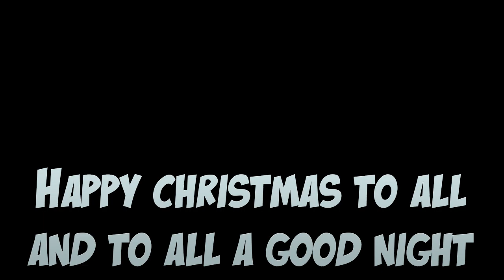Twas the Night Before Christmas - A Baby Jim Bedtime Story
'Twas the Night before Christmas, a Tekkit-themed reading for the holiday season.
Click show more for the story:

'Twas the night before Christmas, and all through Blackrock
Not a creature was stirring, and the doors were all locked
Though the place was in ruin, and lacking in care.
There was still hope the dinosaur soon would be there.

The mage was trying to sleep in his bed,
While visions of SCIENCE danced in his head.
This Christmas he'll be all alone and cold.
And worried he would be until he was old.

But then out on the farm there arose such a clatter
He sprang from his bed to see what was the matter.
With his Swiftwolf's gale he flew like a flash
Fearing the Endermen came for a clash.

The moon on the head of the golem of snow,
Made the mage think that he was on fire below.
When all of a sudden he knew his eyes saw
A red headed girl and her pet dinosaur

But that wasn't the only thing that his eyes did view
The creatures of his family they were all there too
The girl and her dinosaur gave lead to the crowd
When all of a sudden she shouted out loud

Now Johnny Iron, Red Five, Gilbert the golems!
Now Daisy, Steven, Nilesy the mooshrooms!
Now Ghost Junior, Willow, Teep the dinosaur!
Now all of you, together, together we roar!

As the mage gazed in wonder at the creatures below,
The sky up above had just started to snow
When Gilbert found out, he gave a booming 'hooray'
As the snow made his body grow 3 sizes that day.

And as the mage watched from a perch on the roof,
He saw mooshrooms frolick on each little hoof,
They knew that their owner was finally home,
And Teep gave the wolves both a chewy new bone.

Johnny Iron had made it out of the well,
Red Five guessed he had a grand story to tell.
They both returned hastily back to their pens
Knowing the castle was safe once again.

The mage looked out further, and swore he could see
A twinkling of lava, from across the great sea.
The girl and her dinosaur both turned around
And knew their volcano was now safe and sound

The Poolboy Nilesy read a great story that day
while Baby Jim the Volcano, under a blanket did lay.
with a tale of magic and friendship and war.
The volcano settled, and slumbered once more.

The creatures had rested back at the hold
while the mage heard a new story now being told
The girl and her dinosaur explained the great tale
Of Jeff and the rebels, just stopping to inhale

Later that night as they sat on their chairs,
With the hole in the wall letting in the cold air,
They handed round presents, they laughed and had cheer
With the trio together there would be no more fear.

As the dinosaur made his way back to the tower,
And the scientist and wizard saw the late hour,
She could be heard saying as she turned out the light